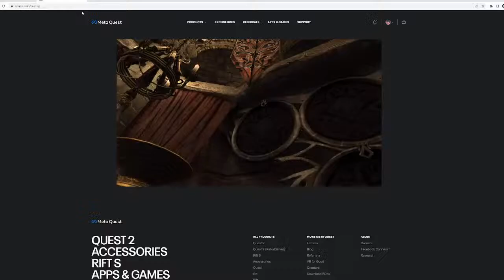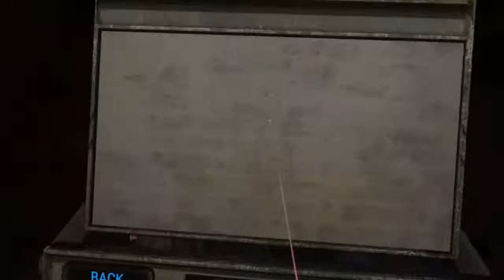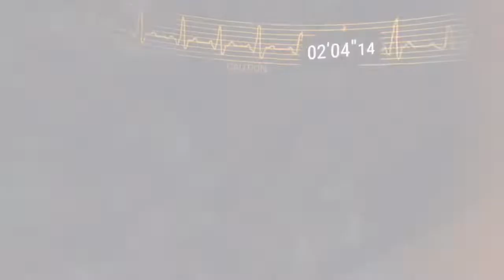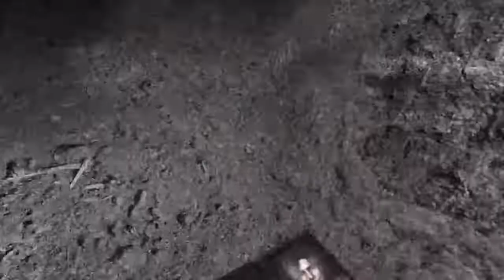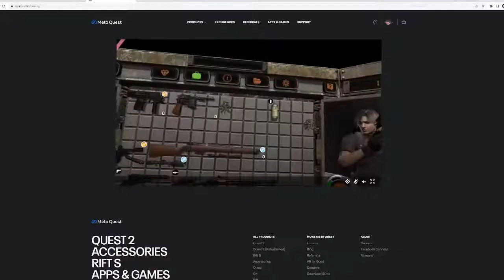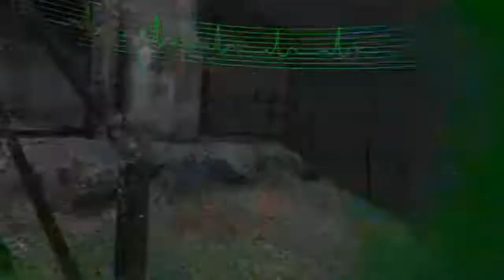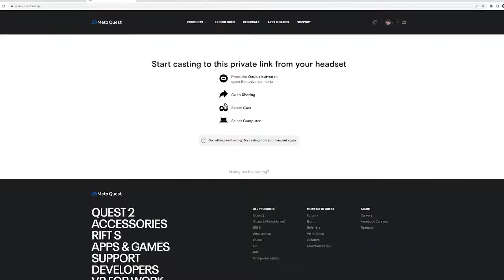finally beating residnet evil 4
incredible content. don't mind the quality